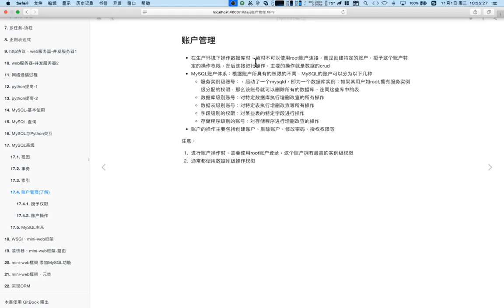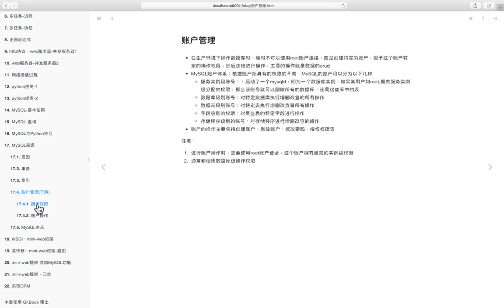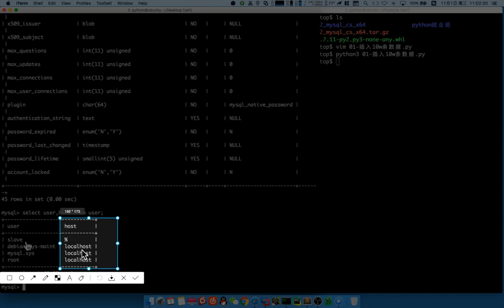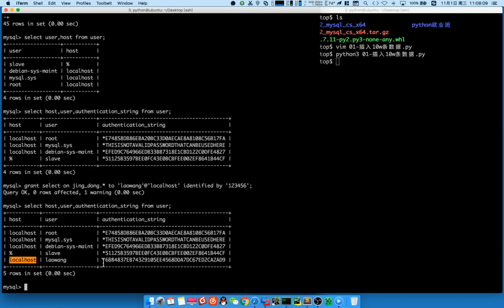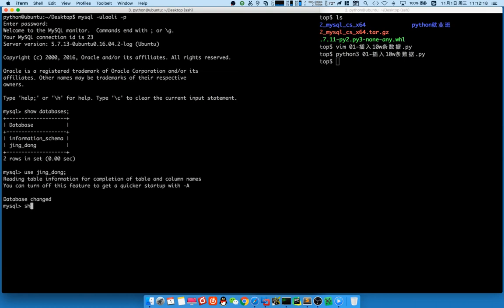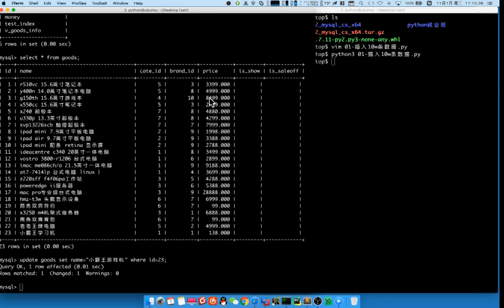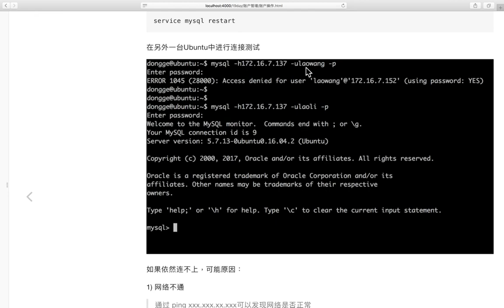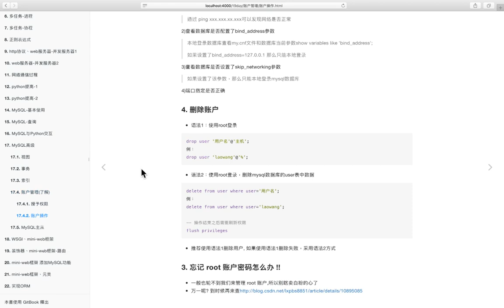05 MySQL数据库v3 1丨04 MySQL高级丨06 （了解）账户管理